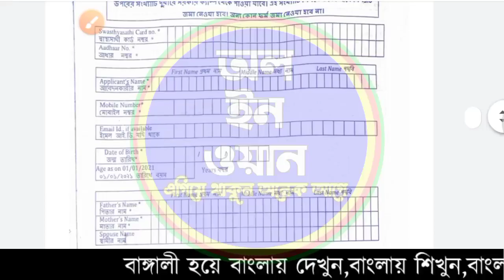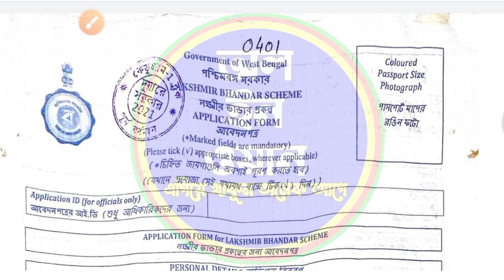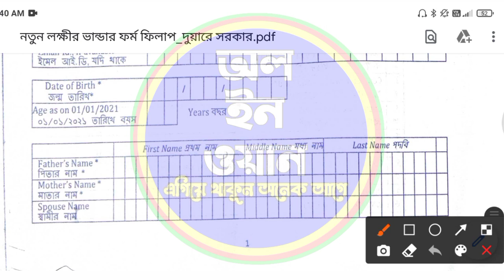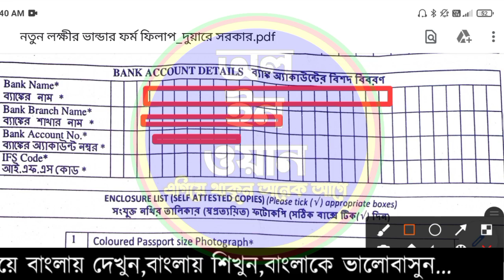নতুন লক্ষীর ভান্ডার ফর্ম ফিলাপ New Laxmi Bhandar Form Fillup How to Fill Up Laxmi Vandar Form